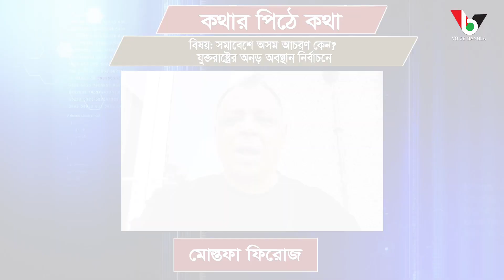সমাবেশে অসম আচরণ কেন? যুক্তরাষ্ট্রের অনড় অবস্থান নির্বাচনে I Mostofa Feroz I Voice Bangla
সমাবেশে অসম আচরণ কেন? যুক্তরাষ্ট্রের অনড় অবস্থান নির্বাচনে I

*** ANTI-PIRACY WARNING ***